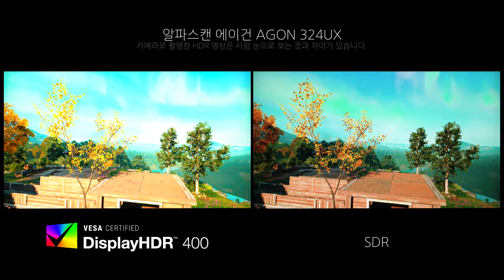Game HDR - 알파스캔 에이건 AGON 324UX